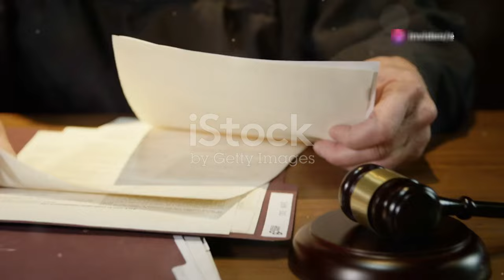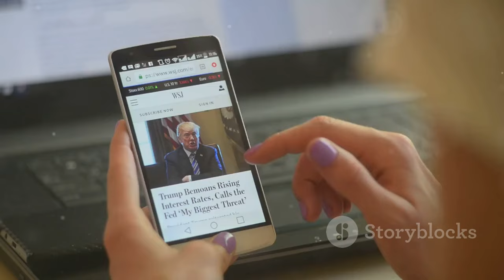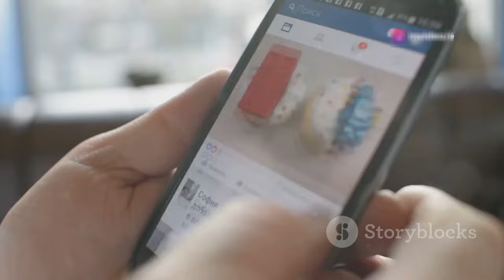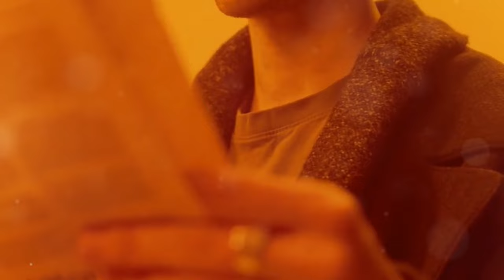¡Malta se Prepara para el Pride 2024! | Inout Viajes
OUTLINE:
00:00:00 Malta's Celebration of Pride
00:01:45 Malta's Embrace of LGBTQ+ Rights
00:03:58 A Symphony of Pride and Festivities
00:04:37 A Celebration Beyond the Main Island
00:05:12 The Out Work Conference
00:05:58 Malta Pride's Diverse Palette
00:06:46 The Malta Pride March
00:07:29 A Grand Finale Under the Stars
00:08:08 The Enduring Impact of Malta Pride
00:08:47 A Beacon of Hope for LGBTQ+ Rights

**Category:**
Travel & Events

**Description (Spanish):**
¡Hola viajeros! 🌍✈️ En este video, nos dirigimos a la hermosa Malta 🇲🇹, que se está preparando para celebrar el Pride 2024 en septiembre. 🎉🌈 Únete a nosotros mientras exploramos este evento increíble que destaca la diversidad y la inclusión. Conoceremos las actividades, desfiles, y todo lo que necesitas saber para disfrutar al máximo de esta celebración. 🥳✨

No te pierdas los mejores lugares para hospedarte 🏨, las opciones gastronómicas 🍽️, y las escapadas emocionantes que Malta tiene para ofrecer. Desde playas paradisíacas 🏖️ hasta experiencias culturales únicas 🎭, ¡hay algo para todos!

**Description (English):**
Hello travelers! 🌍✈️ In this video, we head to beautiful Malta 🇲🇹, which is gearing up to celebrate Pride 2024 in September. 🎉🌈 Join us as we explore this incredible event that highlights diversity and inclusion. We will discover the activities, parades, and everything you need to know to make the most of this celebration. 🥳✨

Don’t miss out on the best places to stay 🏨, dining options 🍽️, and exciting getaways that Malta has to offer. From paradise beaches 🏖️ to unique cultural experiences 🎭, there’s something for everyone!